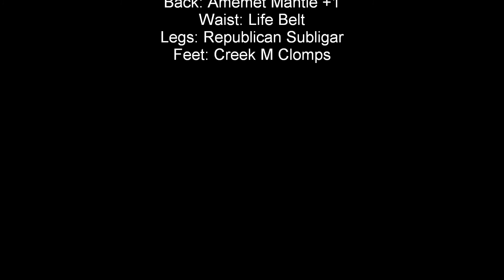Maat BST Fight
Short and sweet, had a little trouble towards the end deciding to kill maat's pet a 2nd time or just finish Maat off but it wasn't anything i would call hard.

In my opinion if you cant beat Maat on BST but got it to 70 you should just delevel the job back down to 4 and forget about it.

I only used my 2HR because I was bored, I'm quite confident i could have survived without it. A few words of wisdom:

*Don't assume your pet is gonna have hate, 1st axe swung that connected with Maat pulled hate.
*If your doing this to break G5 (Limit Break 5) if you buy a TP wing and 4-5 Hi pots you will be fine.
*Kill Maat's 1st pet 1st (Both you and your pet attack it) then just concentrate on Maat. Ignore his 2nd pet as at this point he should be almost dead.
*If your not confident in your pet staying alive wait for your Call Beast Timer to get down to 2mins before engaging so you could summon an emergency 2nd pet if the 1st one dies.